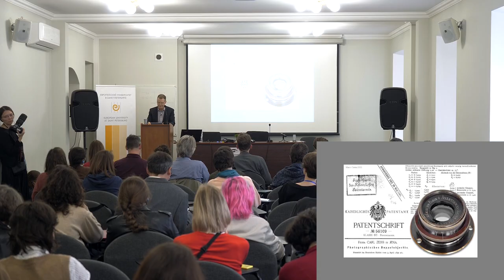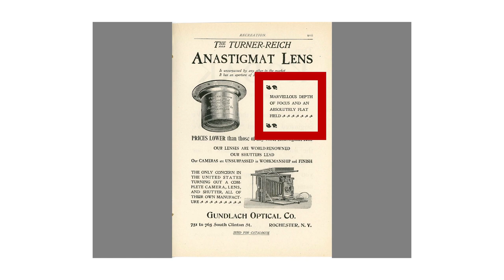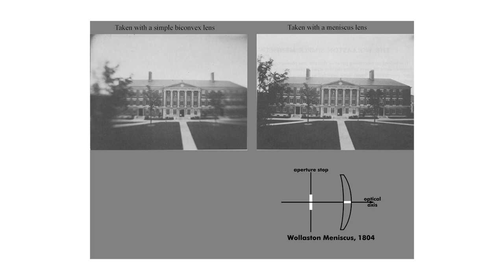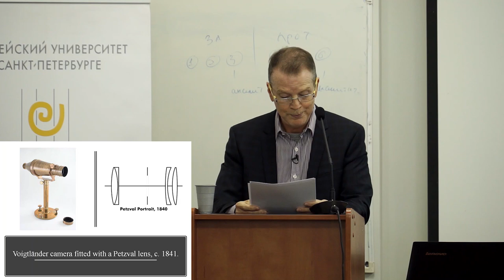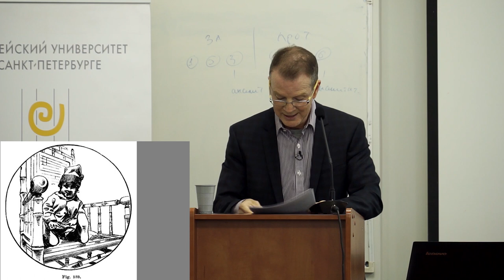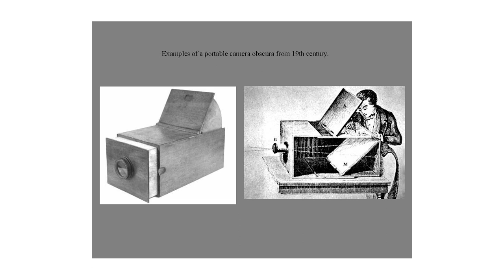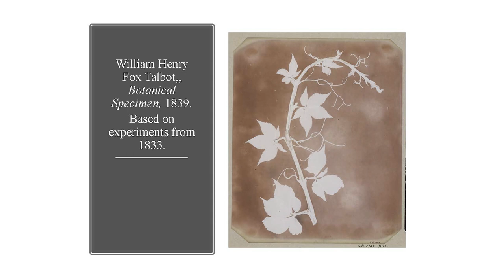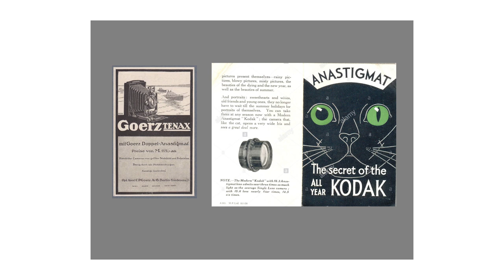ФОТООБЪЕКТИВ: полный обзор и абсолютная прозрачность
Лекция Андреса Марио Зервигона прошла 24 мая 2019 года в рамках конференции «ПОСЛЕ (ПОСТ) ФОТОГРАФИИ».

В 1890 году Йенский стекольный завод Карла Цейса выпустил Anastigmat, фотографический объектив, открывший новую главу в оптической технологии – развитие которой, казалось, было предопределено самим зарождением медиума. Это важное техническое усовершенствование обеспечивало равномерную фокусировку по всему полю фотографической пластинки и позволяло скорректировать дополнительные аберрации при разных показателях диафрагмы. Но почему Цейс развивал именно это дорогостоящиее устройство? И что заставляло фотографов его приобретать? Поискам ответа на эти вопросы и посвящён доклад. Предполагается, что равномерность фокусировки и варьируемая глубина резкости, ставшие возможными благодаря этому объективу, не были сами по себе изначальной целью этого нововведения. Скорее, они стали видимыми показателями, симптомами той изобразительной модели, к которой стремились изготовители и потребители фотографии с того момента, когда она была представлена публике в 1839 году. Их целью был некий прозрачный реализм, который упорно оставался недоступным, внешним по отношению к медиуму; иллюзорный стандарт, опосредованный ренессансной живописью и теперь ставший возможным в фотографии.

Андрес Марио Зервигон – профессор Истории фотографии в Ратгерском университете, Нью-Джерси. Сфера научных интересов – взаимодействие фотографии, кинематографа и изобразительных искусств. Особое внимание в своих исследованиях Андрес Зервигон уделяет тем историческим моментам, в которых эти медиа проявили свою несостоятельность относительно предписываемой им задачи визуальной репрезентации. Андрес Зервигон – автор монографий «Джон Хартфилд и агитационный образ: фотография, убеждение, развитие фотомонтажа» (John Heartfield and the Agitated Image: Photography, Persuasion, and the Rise of Avant-Garde Photomontage, University of Chicago Press, 2012) и «Фотография в Германии» (Photography and Germany (Reaktion Books, 2017), со-редактор изданий «Фотография и ее истоки» (Photography and Its Origins (Routledge, 2014; совместно с Таней Шихан); «Фотография и сомнение» (Photography and Doubt (Routledge 2017; совместно с Сабиной Крибель) и «Субъективное-объективное: век социальной фотографии» (Subjective-Objective: A Century of Social Photography (Zimmerli Museum/Hirmer Verlag, 2017; совместно с Донной Густафсон). В данный момент Андрес Зервигон работает над проектом «AIZ, 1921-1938: история другого немецкого авангарда» (Die Arbeiter-Illustrierte Zeitung -- The Worker's Illustrated Magazine, 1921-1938: A History of Germany's Other Avant-Garde”) в рамках гранта CASVA Senior Fellowship (2013-14).

В Ратгерском университете Андрес Зервигон возглавляет научную группу «Фотолаборатория» (The Developing Room) – академическое сообщество, занятое междисциплинарными исследованиями в области истории, теории и практики фотографии.